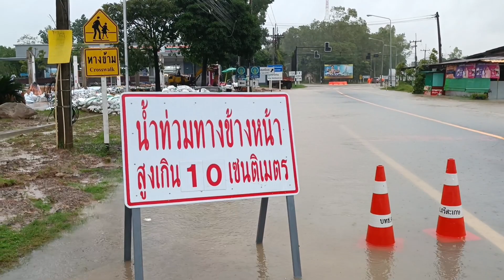ประมวลภาพสถานการณ์น้ำท่วมจุดที่ท่วมหนักที่สุดในเมืองศรีสะเกษ รายงานสถานการณ์น้ำท่วมในเมืองศรีสะเกษ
ประมวลภาพสถานการณ์น้ำท่วมจุดที่ท่วมหนักที่สุดในเมืองศรีสะเกษ รายงานสถานการณ์น้ำท่วมในเมืองศรีสะเกษ 28 กย. 2565 เวลา 16:30 น.